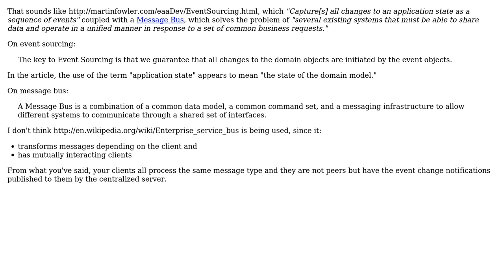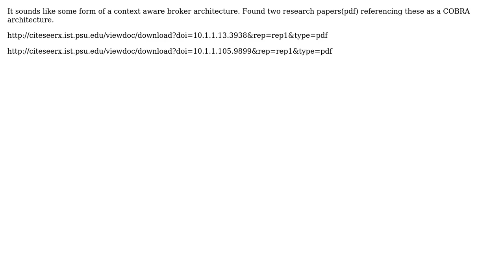Software Engineering: Help me classify this type of software architecture (2 Solutions!!)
Software Engineering: Help me classify this type of software architecture

With thanks & praise to God, and with thanks to the many people who have made this project possible! | Content (except music & images) licensed under CC BY-SA | Music | Images & others | With thanks to user Matthew Rodatus user Carlo Kuip user Alex Burtsev and the Stack Exchange Network Trademarks are property of their respective owners. You are responsible for your own actions.